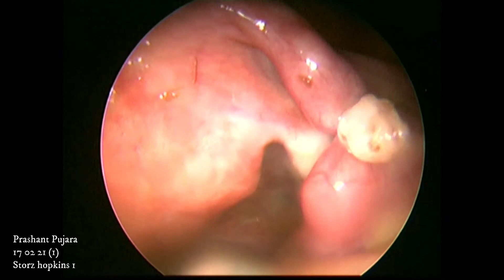17 02 21 1